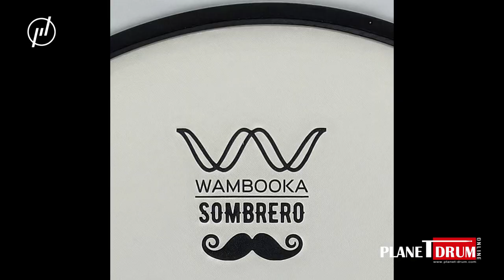WAMBOOKA SOMBRERO - SKINNY TEEN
Hai mai desiderato trasformare il vostro rullante da 5 e ½ “ in un panettone di quelli “cicciotti”? Ma soprattutto hai mai desiderato che tutto ciò possa accadere in un battibaleno? Allora il WAMBOOKA SOMBRERO è l’accessorio che fa per te ed il "Suono Fat" garantisco che sarà immediato su ogni rullante.